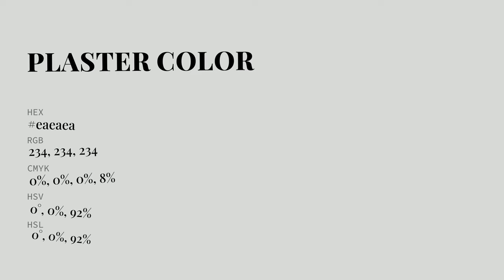Plaster color eaeaea hex Cool White color eaeaea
What color is Plaster ? eaeaea hex, Cool White color eaeaea

Hex eaeaea Color Code is also known as Plaster color

Hex eaeaea Color code in RGB color code model is created after adding 91.76% red color, 91.76% green color and 91.76% blue color.
Hex eaeaea Color code in CMYK color (process color) code model is generated after subtraction of 0% cyan, 0% magenta, 0% yellow, 08% black.